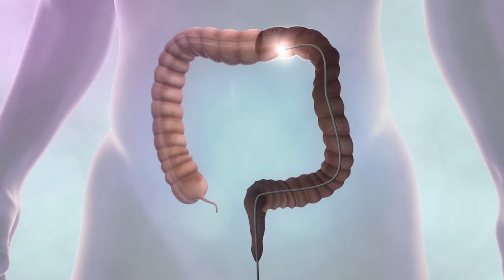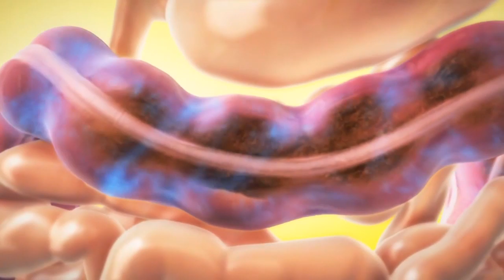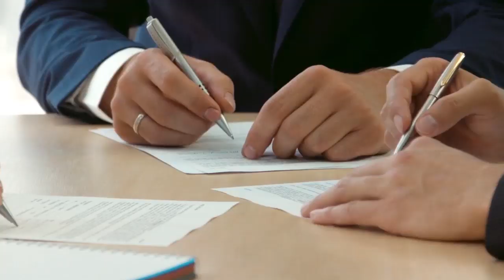Saiba o que fazer para não precisar de um transplante de COCÔ.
CANAL INDUSTRI8A DA SAÚDE BRAZIL.